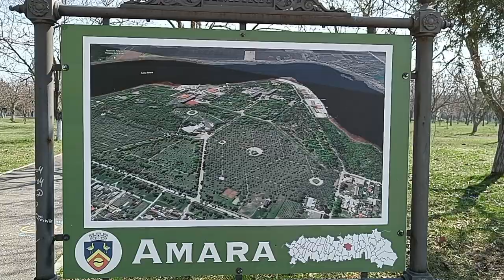Stațiunea Amara parcul și Hotelul Ialomița